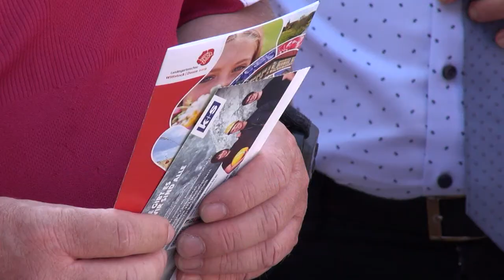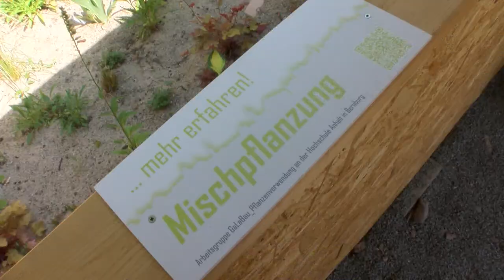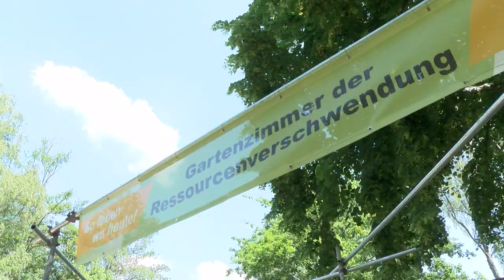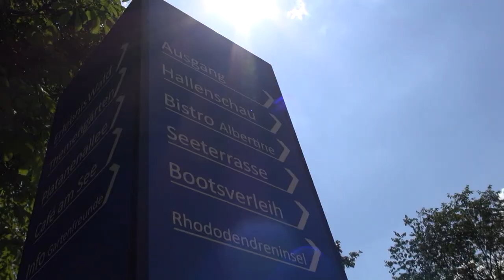Tourismusausschuss auf der Landesgartenschau (29.05.2018)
Der Tourismusausschuss der IHK Magdeburg besuchte die Landesgartenschau in Burg.